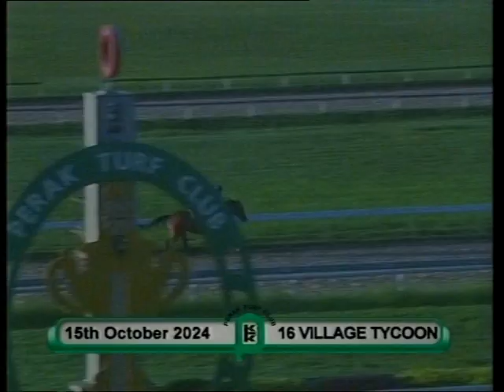R1 PRTC TRACK WORK FOR SUN 20TH OCTOBER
2 CIRCUIT STAR
16 VILLAGE TYCOON
66 SUPREME SUCCESS